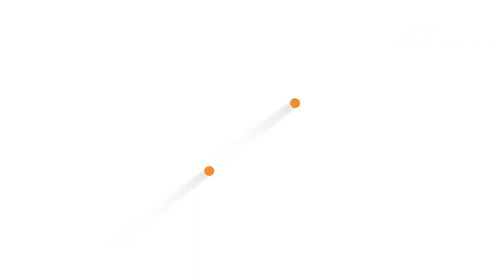ՀՀ վարչապետը մասնակցում է ԱԻՆ աշխատողի մասնագիտական օրվան նվիրված միջոցառմանը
ՀՀ վարչապետ Նիկոլ Փաշինյանն այսօր` սեպտեմբերի 4–ին, մասնակցում է ԱԻՆ աշխատողի մասնագիտական օրվան նվիրված միջոցառմանը։